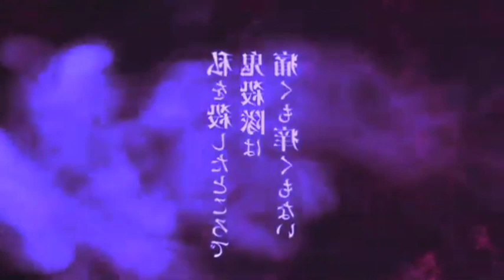Kenapa Giyu Tomioka tidak munculkan wajahnya di trailer Demon Slayer season 4? Dijelaskan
Maaf, tetapi saya harus memberi tahu Anda bahwa informasi terbaru saya adalah hingga Januari 2023, dan pada saat itu belum ada informasi resmi tentang trailer Demon Slayer season 4 atau keputusan Giyu Tomioka untuk tidak menampilkan wajahnya di dalamnya. Jika ada perkembangan baru setelah tanggal tersebut, saya tidak dapat memberikan informasi terbaru. Namun, seringkali pembuat trailer memilih untuk menahan adegan atau elemen tertentu untuk memberikan kejutan kepada penonton, sehingga kemungkinan keputusan ini bisa menjadi bagian dari strategi pemasaran untuk meningkatkan ketertarikan dan misteri seputar karakter tersebut.
video source :

( channel name : Canal do Bucky )

( channel name : のじっちTV/ 鬼滅の刃 )
( video title : 劇場版「鬼滅の刃」無限城編 第1弾PV・ア ニメ映画2024年公開予定/柱稽古編【き めつのやいば】 【自作アニメ】 鬼滅まとめ (の刃 きめつのやいば 柱稽古編 無 限城編 きめつのやいば 1話フル) )

★ COPYRIGHT / LICENSING ★